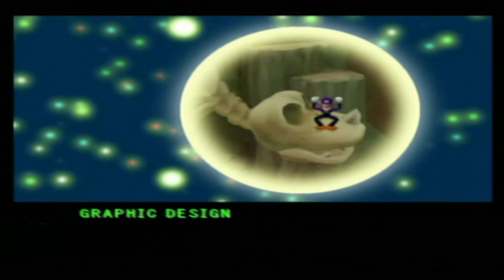Mario Party 5 | Story Mode (Finale) | The Final Battle! (Yoshi VS Bowser)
If ya'll enjoyed the playthrough, "throw the coins" into the like button! 😎

Welcome to my gameplay video of Mario Party 5 featuring story mode with Misstar the star spirit (host of said mode). We'll be venturing through the mode with our good ol' pal Yoshi as we battle the Koopa Kids (Red, Green and Blue) on Hard difficulty through the boards! (I know Intense mode is available but I started a new MP5 save file so I'd have to get all the minigames to unlock and Intense difficulty is something to unlock at some point (can't remember how) so we'll be sticking with Hard difficulty.

The final video here is The Final Battle where Yoshi goes up against Bowser to see who will have control of the dreams! Will Yoshi save the dreams or will Bowser prevail and utilize his evil plans when using the dreams?

That's it for story mode with Yoshi! Hope you guys enjoyed and I'll see you next time (won't be for a little while as I want to get some different games going) for Mario Party 9's story mode!